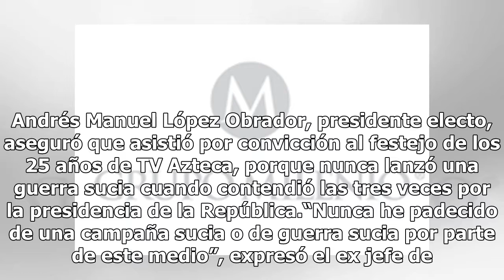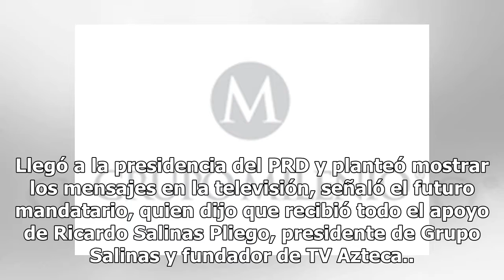Nunca sufrí guerra sucia por parte de TV Azteca: AMLO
Andrés Manuel López Obrador, presidente electo, aseguró que asistió por convicción al festejo de los 25 años de TV Azteca, porque nunca lanzó una guerra sucia cuando contendió las tres veces por la presidencia de la República.“Nunca he padecido de una campaña sucia o de guerra sucia por parte de est...